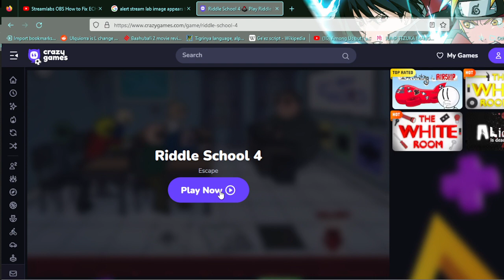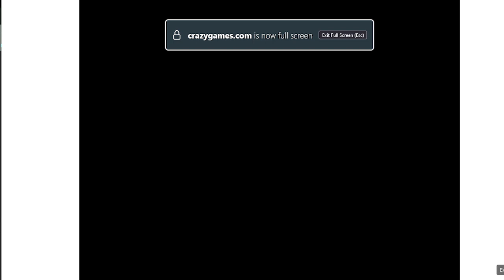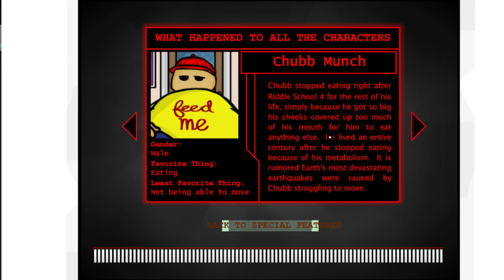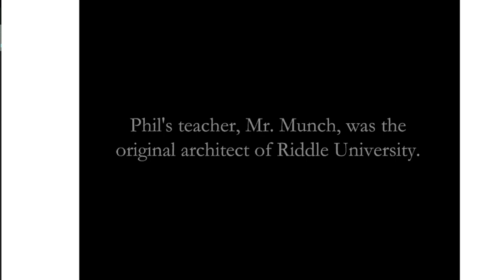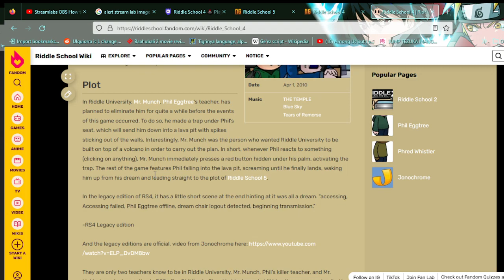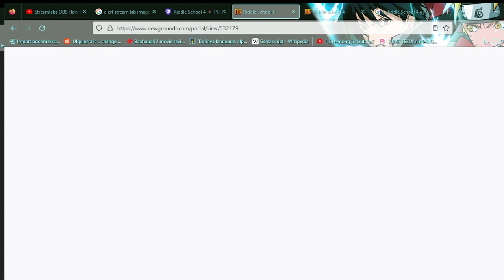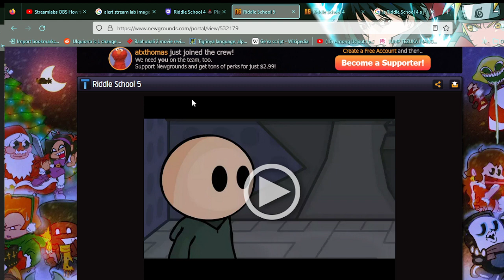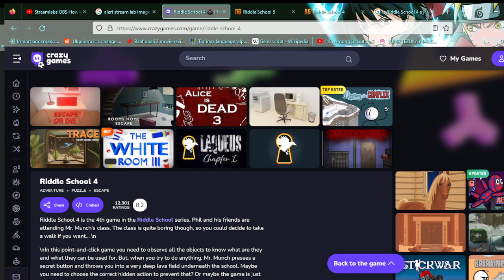Playing Riddle School 4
Discovering the creator's dilemma with Riddle School 4, originally streamed on Twitch.